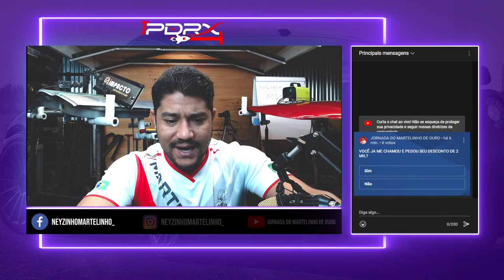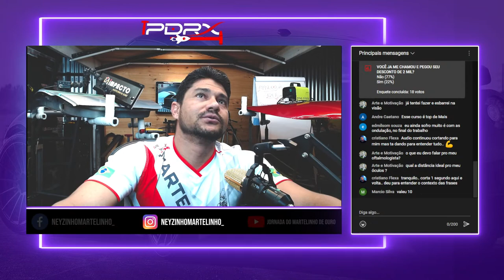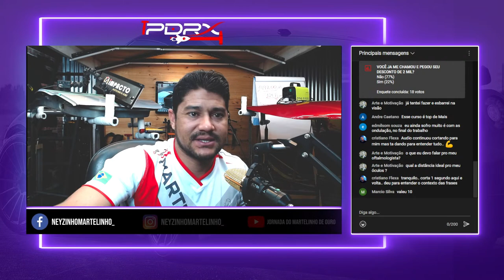MARTELINHO DE OURO / COMO REMOVER O AMASSADO COM PARA-LAM FORA DO LUGAR ?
Você  quer fazer um curso, onde  consiga paga na boleta  bancaria?
Só você clicar no link aqui em baixo e seja bem vindo martelinho de ouro .

✅ CURSO ONLINE HAMMER DAY

PARA AGENDAR CURSO PRESENCIAL

💡 CURSO PRESENCIAL   somente 2 pessoas por curso